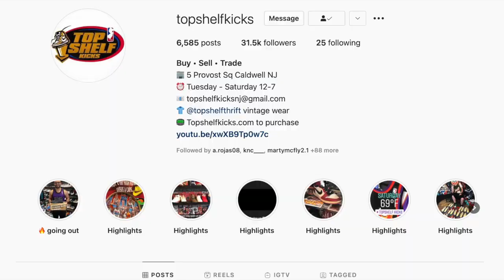BUYING A $2,000 COLLECTION FROM A NEW DAD! - TopShelf TV EP.40(Life of A Sneaker Reseller)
TopshelfKicks/Thrift Socials -

Address: 5 Provost Sq Caldwell NJ US.
Hours: Tues - Sat 12pm - 7pm